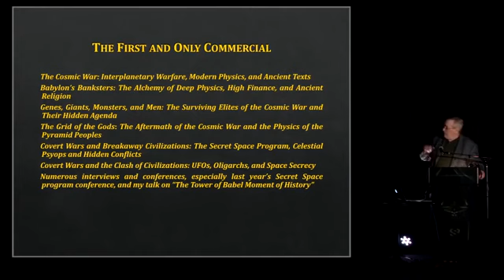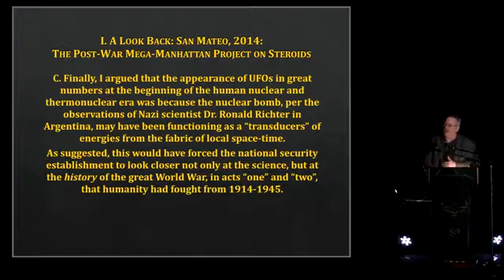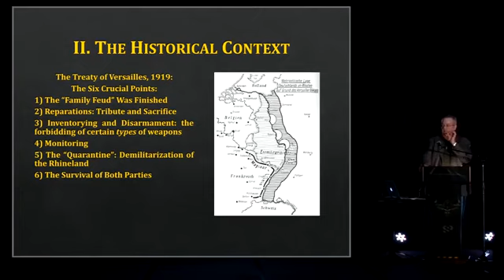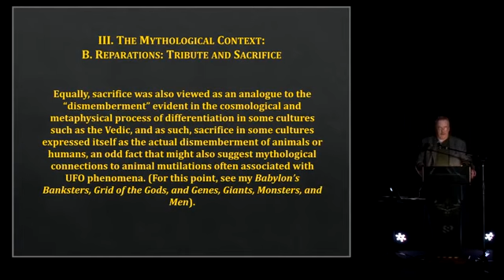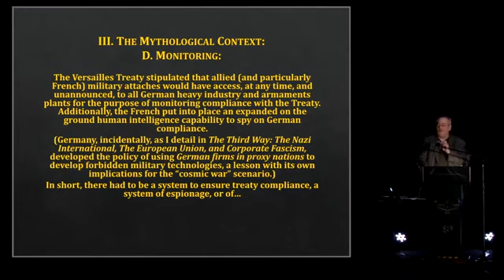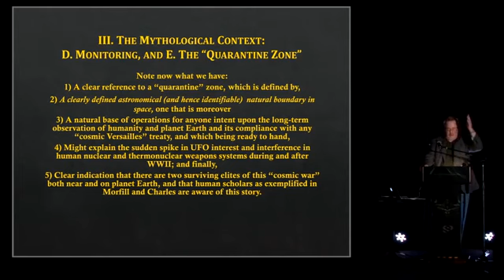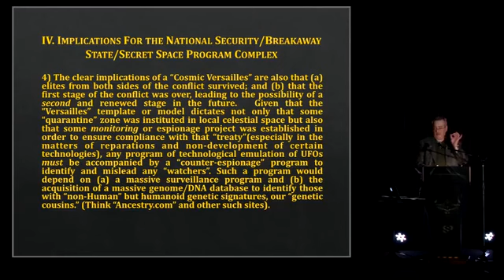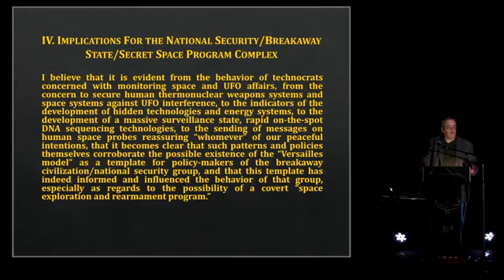The Secret Space Program Conference, Joseph P Farrell at Bastrop TX; presentation 1 out of 2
Presentation 1 Synopsis

I. A Look Back: San Mateo 2014: The Post-War Mega-Manhattan Project on Steroids
II. The Historical Context (where we talk about lots of artillery).
III. The Mythological Context (where we talk about lots of psychopathy)
IV. Implications for the National Security-Breakaway Civilization/Secret Space Program complex (where we talk about lots of paranoia).

If you enjoy this video, please hit the "LIKE" button.. thx..